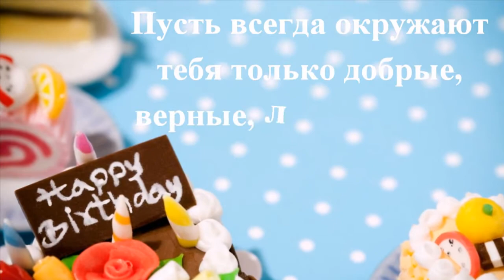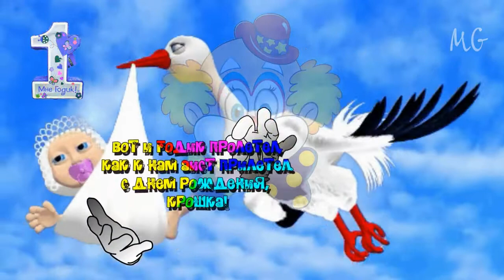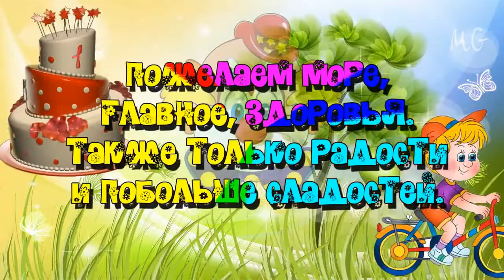с днём рождения песня